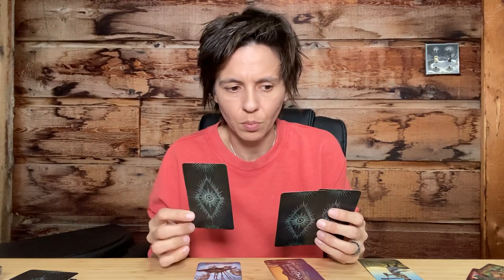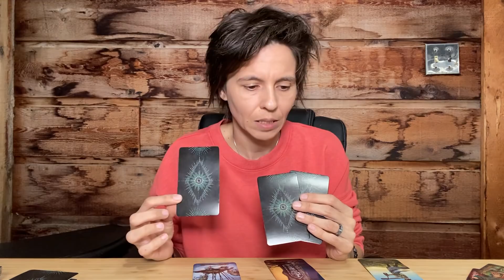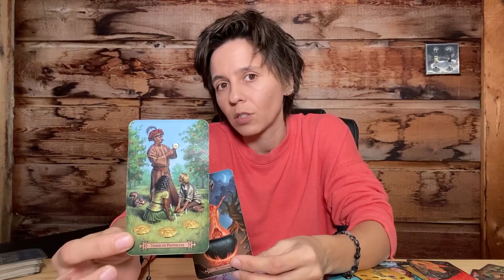AQUARIUS - "Don't Give in to the Mind Games" NOVEMBER 30TH - DECEMBER 6TH